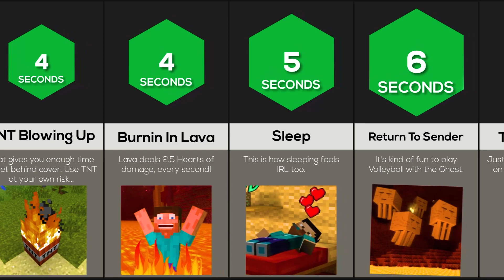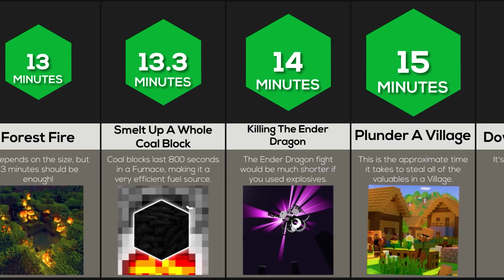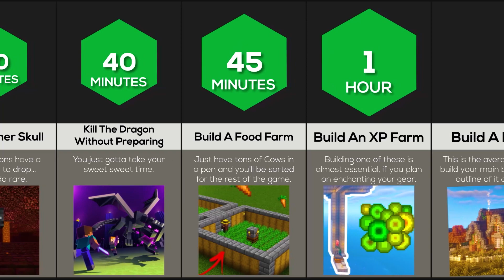Comparison: How Long Does It Take To __ In Minecraft?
In this video, we show you how long some of the things in Minecraft take! How long do you think takes to eat a steak? Or what about building an XP farm? Watch this video to see more!